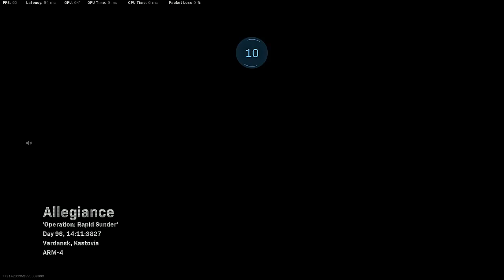35 Kills Win Sniping in Rumble Warzone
My personal best. Was fun sniping in this game. The first time Rumble was introduced last season, I played it a couple of times and hated it. Couldn't do much and would just keep dying over and over again. Hated it even more because then it was added to the playlist and Plunder was removed so had no option but to play this. But this time, I played 3-4 games and figured out a few things. Also, this is all the sniping I do. Rarely in any other mode. But I'm getting the hang of it somewhat and enjoying it as well :)